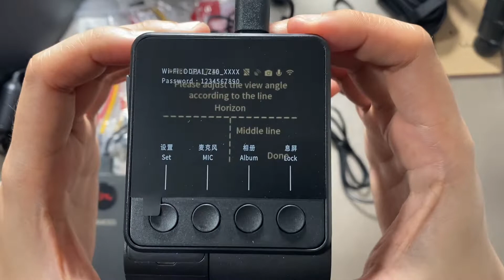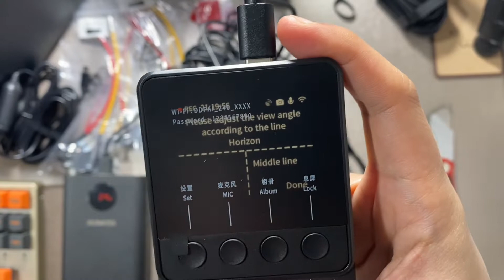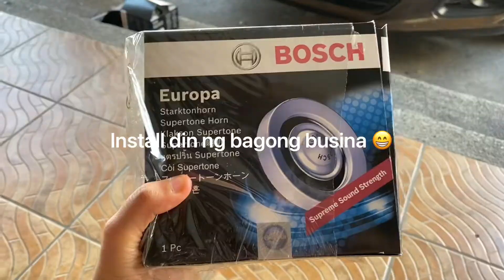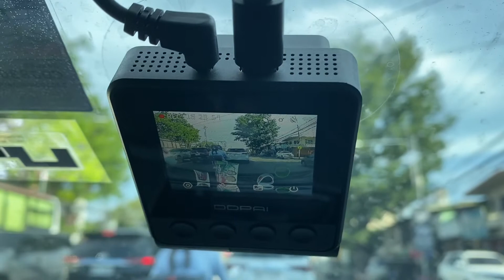DDPAI Z40 Dash Cam UNBOXING | MYE LISING